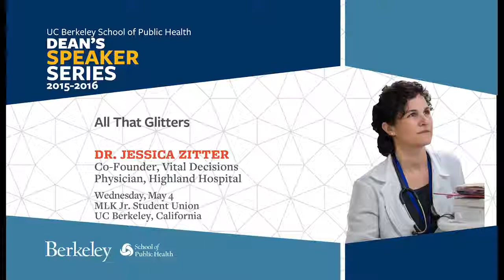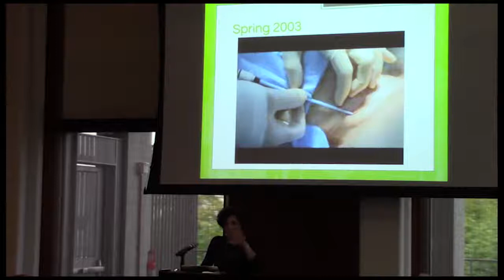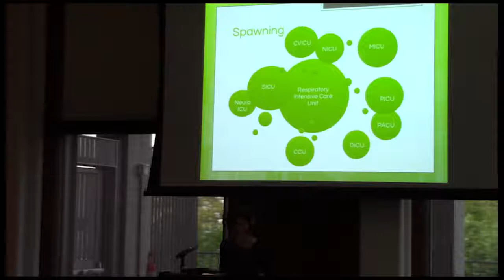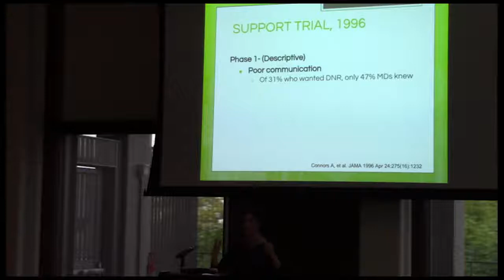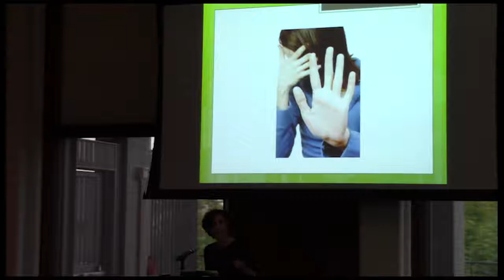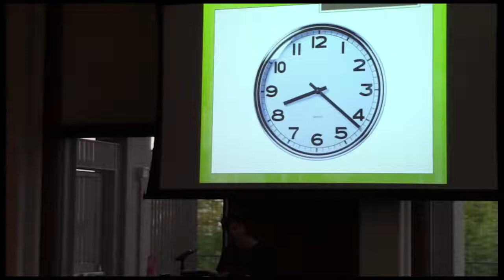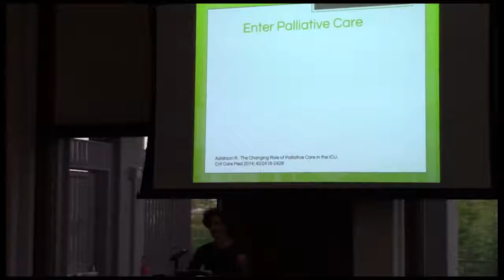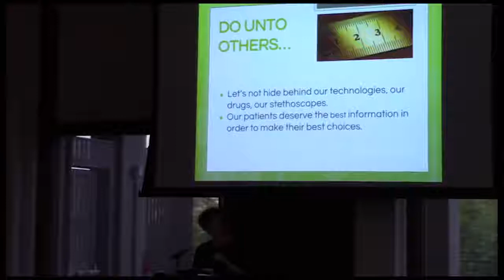Dr Jessica Zitter: All That Glitters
Dr. Jessica Zitter speaks to the UC Berkeley School of Public Health on bringing communication back into the patient-doctor relationship.